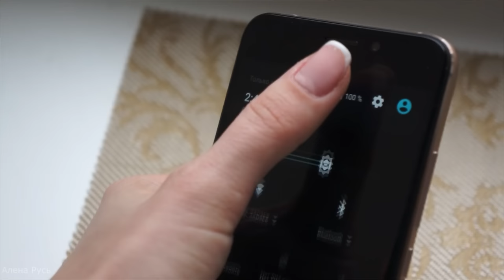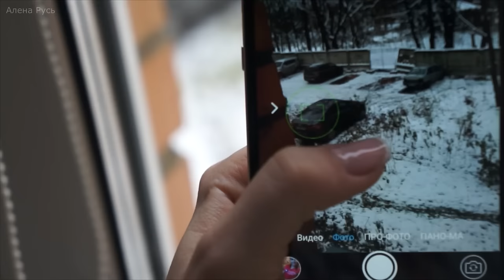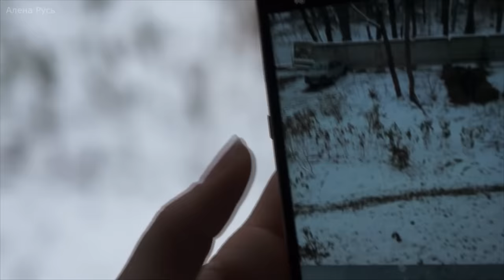Umi Plus породистый китаец китайский телефон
Umi Plus - породистый китаец, который похож на всех и ни на кого одновременно. С одной стороны, его сила во внешнем виде, в начинке, в низкой цене, а с другой- в этом же его слабость. У меня до сих пор двоякие ощущения от этого китайского телефона... Думаю, мою проблему решат только подробные тесты, но о них вы узнаете в следующем видео. А пока наслаждайтесь моими первыми впечатлениями, моим мнением с ноткой присущей мне непосредственности. Надеюсь, эти 10 минут пролетят для вас незаметно и вы почерпнете для себя что-то новое.